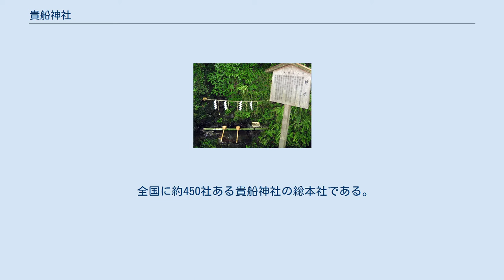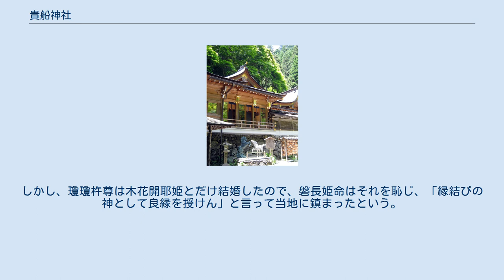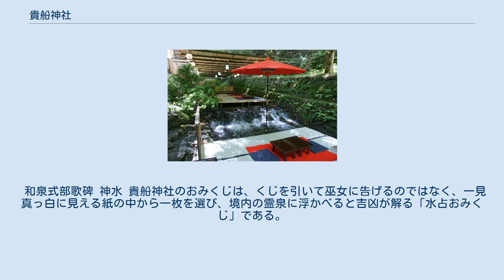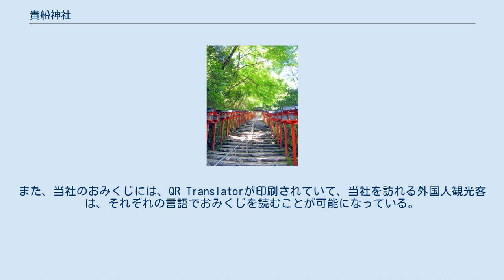貴船神社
貴船神社（きふねじんじゃ）は、京都府京都市左京区にある神社。
式内社（名神大社）、二十二社（下八社）の一社。
旧社格は官幣中社で、現在は神社本庁の別表神社。
 全国に約450社ある貴船神社の総本社である。
地域名の貴船「きぶね」とは違い、水神であることから濁らず「きふね」という。
 絵馬発祥の杜を表す 貴船山と鞍馬山に挟まれた、森林鬱蒼とする山峡に鎮座する。
社前には賀茂川の上流に位置する貴船川が流れており、京の市中を潤す鴨川の源流とも考えられた。
水神である高龗神を祀り、古代の祈雨八十五座の一座とされるなど、古くから祈雨の神として信仰された。
水の神様として、全国の料理・調理業や水を取扱う商売の人々から信仰を集めている。
 古来より歴代天皇は干ばつの時には黒馬を、長雨には白馬を奉納して祈願をしていたといい、後に生きた馬に替えて、馬形の板に着色した「板立馬」を奉納したと伝えられる。
これが現在の絵馬の原形となったため、貴船神社が「絵馬発祥の社」といわれる。
さらに木または紙に描かれた馬の絵によって代用されるようになり、江戸時代に入って個人が小型の絵馬を神社に奉納する習慣が広くする流行するにいたった。
 また、縁結びの神としての信仰もあり、小説や漫画の陰陽師による人気もあり、若いカップルで賑わっている。
その一方で縁切りの神、呪咀神としても信仰されており、丑の刻参りでも有名である。
ただし「丑の年の丑の月の丑の日の丑の刻」に貴船明神が貴船山に降臨したとの由緒から、丑の刻に参拝して願いを掛けることは心願成就の方法であり、呪咀が本来の意味では無い。
平安時代には、丑の刻であるかは不明だが貴船神社に夜に参拝することが行われていた。
時代の変遷と共に、本来の意味が変質したものと思われる。
 付近は京都でも有名な紅葉の名所のひとつである。
 神水は京都の水脈の源流である貴船から流れるものであり、飲用可。
 創建の年代は不詳であるが、社伝では反正天皇の時代の創建としている。
社伝によれば、神武天皇の母である玉依姫命が、黄色い船に乗って淀川・鴨川・貴船川を遡って当地に上陸し、水神を祭ったのに始まると伝えている。
社名の由来は「黄船」によるものとし、奥宮境内にある「御船型石」が、玉依姫命が乗ってきた船が小石に覆われたものと伝える。
「気の産まれる根源」が転じて「気生根」になったともいう。
 白鳳6年（666年）に、最も古い社殿造替えの記録がある。
日本後紀に、延暦15年（796年）、東寺の造営の任に当たっていた藤原伊勢人の夢に貴船神社の神が現れ、鞍馬寺を建立するよう託宣したと記されている。
 『延喜式神名帳』には「山城国愛宕郡 貴布禰神社」として記載され、名神大社に列している。
後に二十二社の一社とされ、保延6年（1140年）に最高位の正一位の神階を授けられている。
 永承元年（1046年）7月、出水により社殿が流失し、天喜3年（1055年）、現在の本宮の地に社殿を再建・遷座して、元の鎮座地は奥宮とした。
当社は長らく賀茂別雷神社（上賀茂神社）の摂社とされてきたが、これは天喜3年の社殿再建が契起となっているとする説がある。
近世以降、それを不服として訴えが続けられ、明治以降になってようやく独立の神社となった。
江戸時代までは賀茂別雷神社の祭神である賀茂別雷命も祭神としていた。
 本宮参道 奥宮 社殿は本宮・結社（中宮）・奥宮の3箇所に分かれて建っている。
 本宮は高龗神を祭神とする。
本殿・拝殿は2007年に改築されたばかりである。
社務所等は本宮境内にある。
 結社（ゆいのやしろ）は、本宮と奥宮の中間、本宮から上流側300メートルの場所にある。
その立地から中宮（なかみや）とも呼ばれている。
 磐長姫命を祭神とし、縁結びの神として信仰される。
磐長姫命が縁結びの神とされることになった理由として次のような伝承がある。
天孫瓊瓊杵尊が磐長姫命の妹の木花開耶姫と結婚しようとしたとき、姉妹の父の大山祇命は、磐長姫命も共に奉った。
しかし、瓊瓊杵尊は木花開耶姫とだけ結婚したので、磐長姫命はそれを恥じ、「縁結びの神として良縁を授けん」と言って当地に鎮まったという。
 以前は、境内の細長い草の葉を結び合わせて縁結びを願っていたが、現在は植物保護のため本宮で授与される「結び文」に願文を書いて指定場所に結ぶことになっている。
境内には、「磐長姫命の御料船」として平成8年に奉...